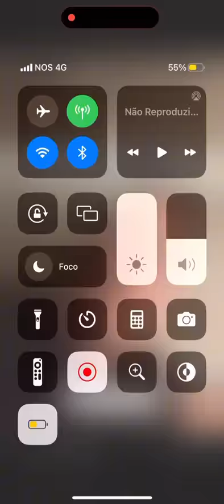DE SURPRESA, MEU IRMÃO LEANDRO HASSUM FALA. E EU COMENTO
Um post que eu não esperava e agradeço. Lembranças da nossa parceria em postagens de parte a parte. Deixa deu like e comente.